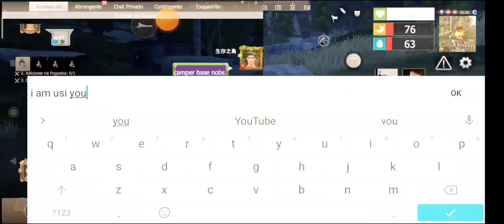CHAMOU ATE OS GRINGOS PARA AJUDAR MAS NAO ADIANTOU KKK LAST ISLAND OF SURVIVAL